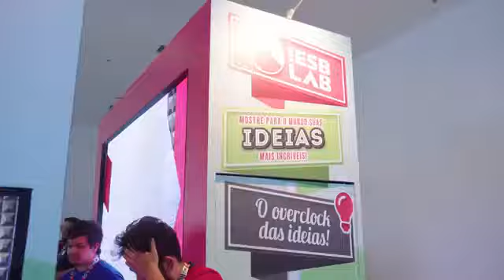O IESB na Campus Party Brasília!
Realidade aumentada, truco digital, robôs, disputa de prêmios e muitas atividades que transformaram nosso estande IESB Valley em referência de inovação digital!